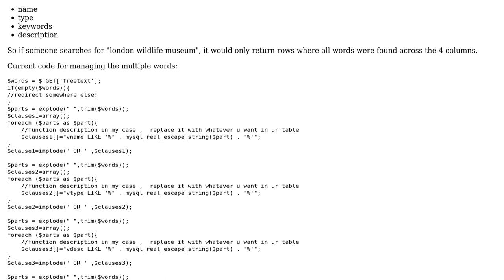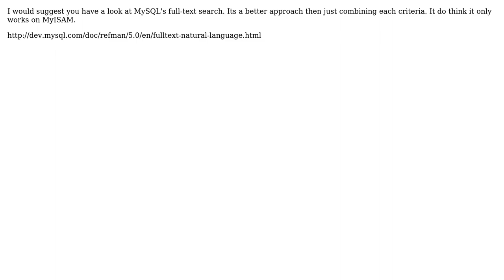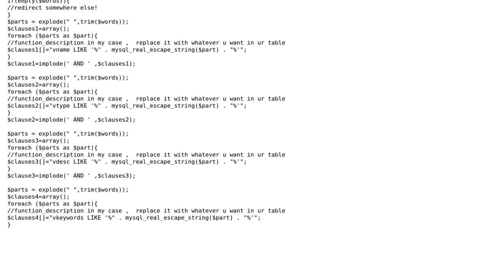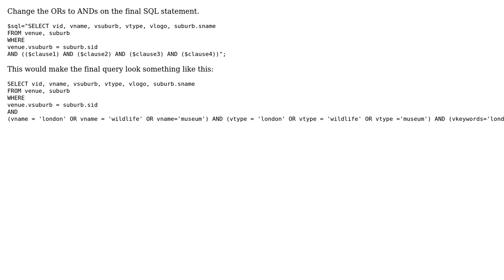Multi column search (4 Solutions!!)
Multi column search

With thanks & praise to God, and with thanks to the many people who have made this project possible! | Content (except music & images) licensed under CC BY-SA | Music | Images & others | With thanks to user palacsint user Johnnyoh user JBB user Jamal user Deepweb and the Stack Exchange Network Trademarks are property of their respective owners. You are responsible for your own actions.